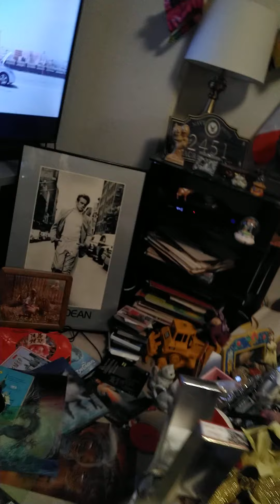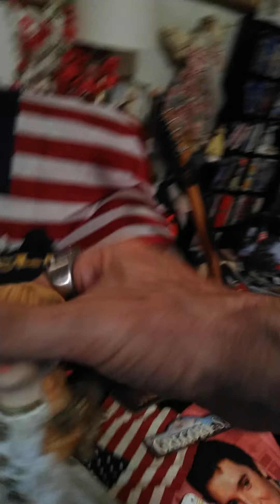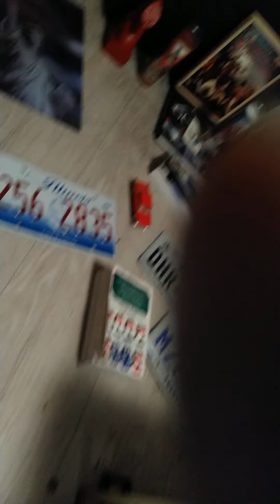Greg Cucina sings Elton John "Tiny Dancer"